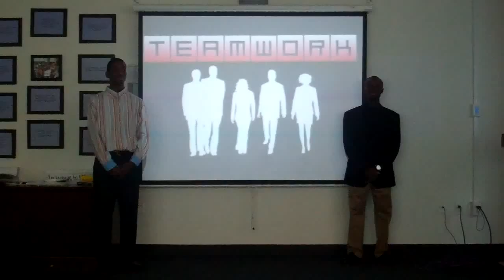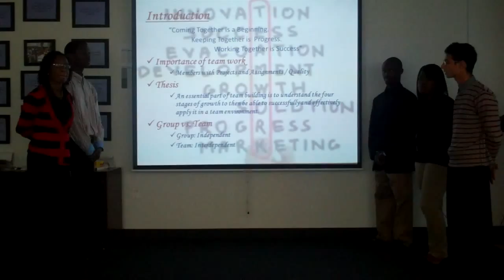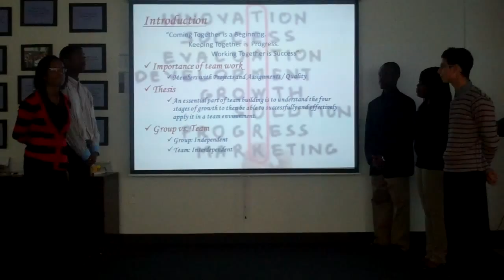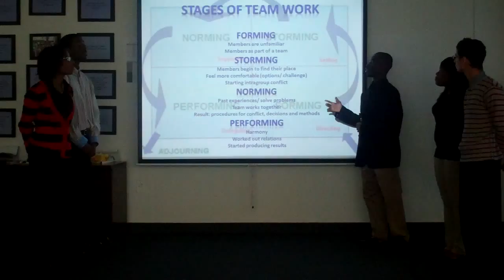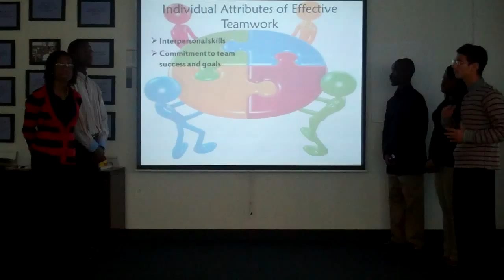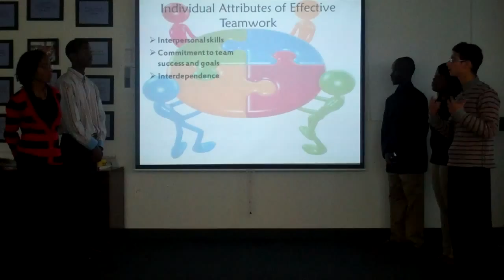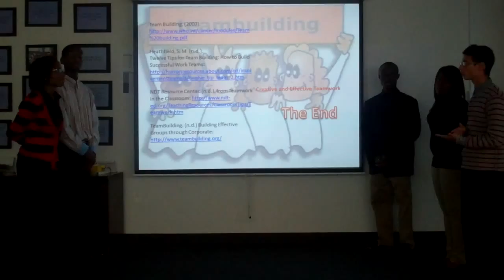Group 5 Creative and Effective Team Building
Topic: Four Stages of Teamwork
By: Taler Speight, Ian Davidson,Naomi Pittman, Alejandro Zicavo and Daron Owens.